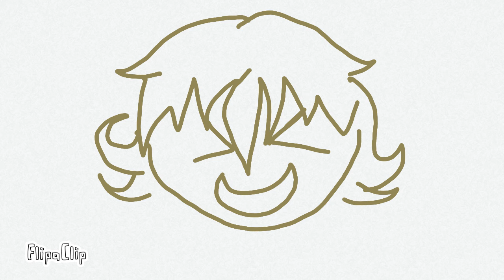Mhana Mhana With Lance and Matt- Voltron AMV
I made this 'cause I was bored. Welcome to day whatever of the quarentine. Anyway, we are going to do a cosplay version later on.